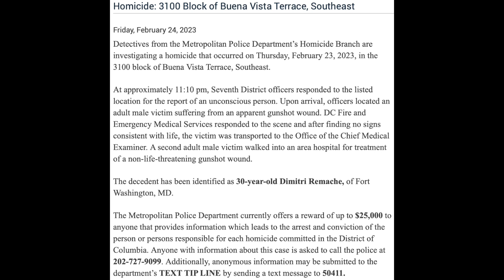Shooting–2/23/23–3100 Block of Buena Vista Terrace SE–Dimitri Remache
Press Release Text:
Homicide: 3100 Block of Buena Vista Terrace, Southeast

Detectives from the Metropolitan Police Department’s Homicide Branch are investigating a homicide that occurred on Thursday, February 23, 2023, in the 3100 block of Buena Vista Terrace, Southeast.

At approximately 11:10 pm, Seventh District officers responded to the listed location for the report of an unconscious person. Upon arrival, officers located an adult male victim suffering from an apparent gunshot wound. DC Fire and Emergency Medical Services responded to the scene and after finding no signs consistent with life, the victim was transported to the Office of the Chief Medical Examiner. A second adult male victim walked into an area hospital for treatment of a non-life-threatening gunshot wound.

The decedent has been identified as 30-year-old Dimitri Remache, of Fort Washington, MD.